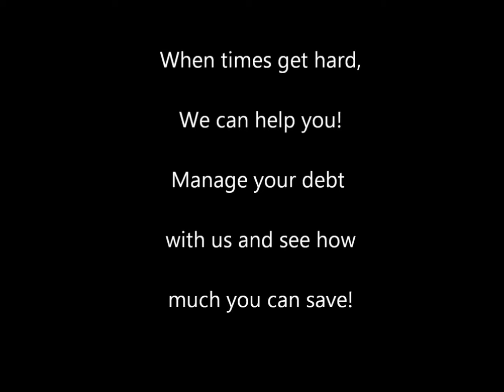Debt Advice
Debt Advise Uk, This website helps people with debt problems, some debt problems are hard and make some peoples lives difficult! well, Debt-Advise-Uk can help anyone with debt probolems, anyone that has loaded money in the past and is in deep debt, is the one for them, Debt advisers and managers are there to help people in debt.